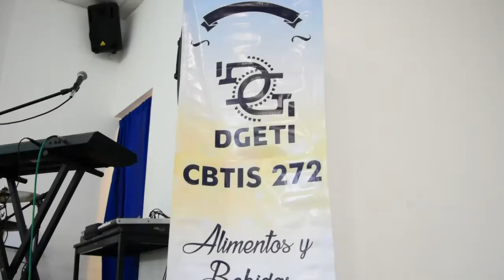GRADUACIÓN CBTIS 272 EVENTO 2 2018